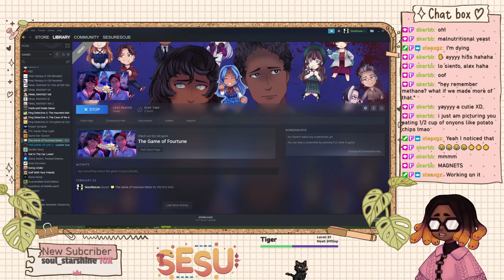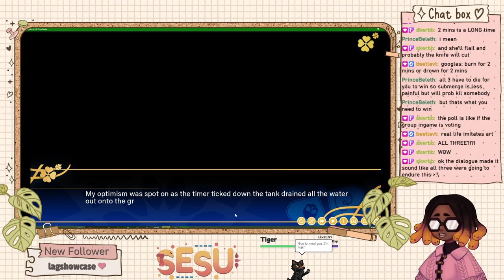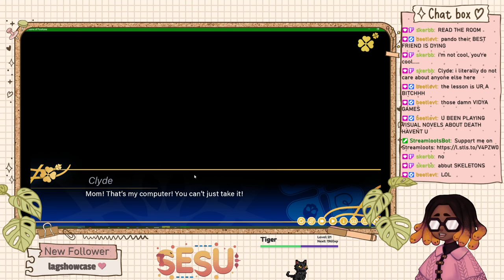〖The Game of Fourtune demo〗Game 1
Come join me on this journey through the demo of The Game of Fourtune, a deadly visual novel! In this session, we play the first game.

A hearty thanks to the folks at Vicarious PR who brought this demo to my attention!